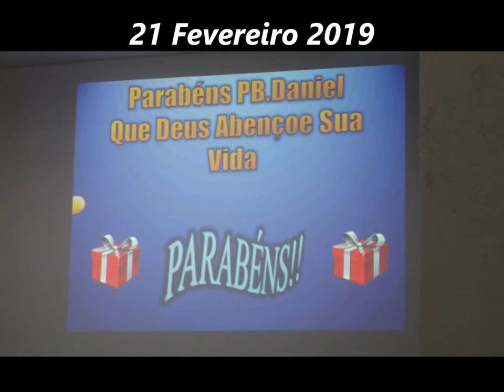Assembleia de Deus Jonas Veiga 21 Fevereiro 2019 B H M G Aniversario PB, Daniel 03